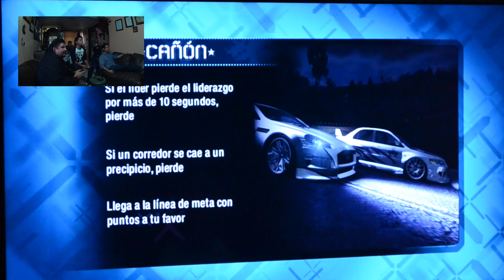Need For Speed Carbon - ZBL vs Rafa Riff111 (Gameplay)